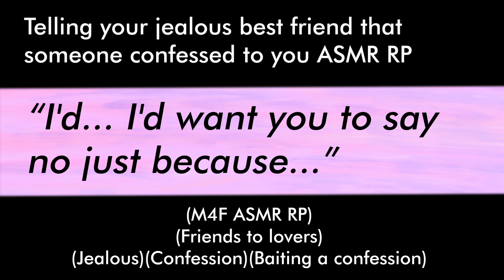Telling your jealous best friend that someone confessed to you (M4F ASMR RP)(Friends to lovers)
(M4F ASMR RP)
(Friends to lovers)
(Jealous)(Confession)(Baiting a confession)